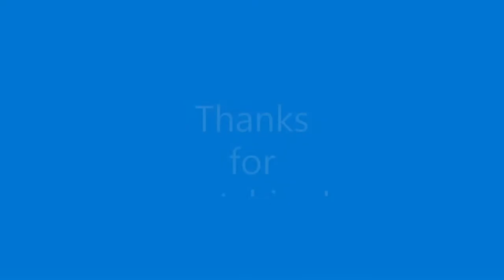Portia Doubleday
Please give this slideshow a thumbs up/down so I know if people like the content on this channel. Thanks!